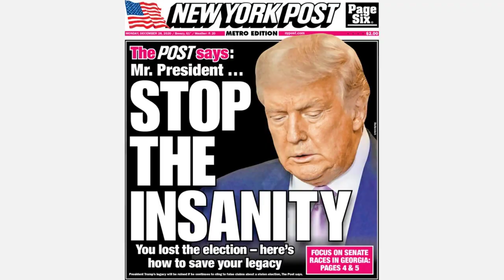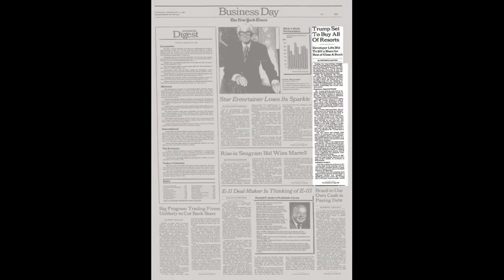Trump set to testify in New York fraud trial with business empire at stake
Donald Trump and lawyers from New York Attorney General Letitia James's (D) office will face off this week when the former president is expected to take the stand in the fraud case jeopardizing his business empire.

His testimony marks an unprecedented turn in U.S. history where a former president and current White House candidate must defend himself on trial and in the shadow of a host of other legal troubles. However, that seems to have had little effect among GOP primary voters throwing their support behind Trump, who is consistently polling double-digits ahead of his challengers among that contingent of likely voters.

Still, the former president's fury over the probe into his business has been on full display -- both online and in fiery stump speeches in the Manhattan courthouse's hallways -- throughout which he has derided James as "corrupt," "racist" and complicit in "prosecutorial misconduct."

At stake are Trump's business licenses and the potential for him to lose control of some of his famed properties -- not to mention hundreds of millions of dollars in financial penalties as requested by the New York attorney general's office. His career as a Manhattan real estate and business mogul is part of what propelled him to the White House in 2016.

James's office sued Trump, some of his adult children and their business last year for $250 million, claiming they falsely inflated and deflated the value of the Trump Organization's assets to receive lower taxes and better insurance coverage.

Before the trial even began, Judge Arthur Engoron found Trump, the Trump Organization and other defendants in the case, including Trump's two eldest sons, liable for fraud. Trump's legal team has appealed that decision.

Trump has displayed his frustration throughout the trial by shaking his head, whispering to his attorneys during testimony and staring daggers into his rivals. At one point, after Engoron issued a ruling against him, Trump stormed out of the courtroom in a huff.

Trump's testimony over his business' dealings could prove just as contentious.

"One of the challenges for the lawyers in this case is...making him neither the kingmaker nor the victim," said Laurie Levenson, a law professor at Loyola Marymount University. "He is another businessman in New York who has to comply with the rules and didn't."

Lawyers from James's office will likely be looking at Trump's testimony for information on who is responsible for the Trump Organization's fraud, Levenson said.

"The judge found fraud; the question is, who's the one most directly involved in the fraud and what is the amount of the fraud?" she said. "To the extent that Trump is inflating numbers or deflating numbers, I think that can become pretty clear by an examination of him."

The former president's legal team has so far attempted to place the blame on accountants involved in calculating the Trump Organization's statements of financial condition for the skewed numbers reported. Nearly the full first week of trial was dedicated to a harsh cross-examination of Donald Bender, Trump's ex-accountant.

On Wednesday, Trump's eldest son testified that he signed off on his father's financial statements -- documents core to the New York attorney general's case -- but relied on the work of accountants and Trump Organization executives, like then-chief financial officer Allen Weisselberg. Weisselberg is also a defendant in the case.

"As a trustee, I have an obligation to listen [to] those who are expert -- who have an expertise of these things," Donald Trump Jr. said, according to the Associated Press.

Shifting the blame to everywhere but himself and his family members could prove "problematic" as the Trump family's accountants point the finger back in their direction, Levenson said. But it's similar to the strategy Trump has taken in several of his criminal cases.

Trump's legal team has blamed his lawyers and advisors for strategies meant to overturn his 2020 election loss in both the federal and state criminal cases tied to those actions. Three of Trump's former lawyers have taken guilty pleas in the Georgia case, but at this point, it's unclear whether their future testimony against him will undermine his efforts to shift the blame.

The former president's other legal woes make his testimony in the fraud case particularly precarious -- perhaps most notably in the New York criminal case, where he faces charges of falsifying business records.

During Michael Cohen's testimony last month, two attorneys from Trump's legal team in that criminal case -- which revolves around a hush money payment Trump's ex-fixer and personal attorney made on his behalf -- were present in the courtroom, taking notes.

Any of Trump's remarks made under oath could come back to haunt him in his other cases, meaning his legal team will likely be on high alert throughout the testimony.

"This is a preview for th